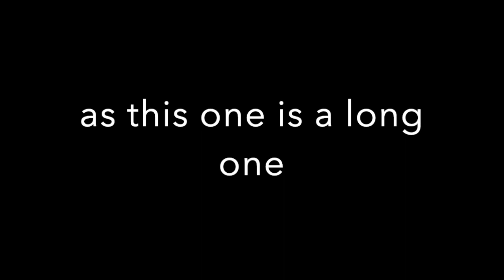D A Y. F I F T Y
dayyyy 50 oohhhhh myyy dayssss